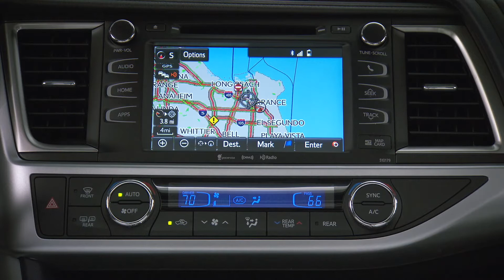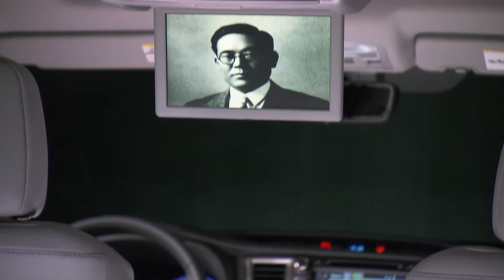Toyota Highlander XLE 2017, Exterior Interior, Driving, Official Video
Exterior Interior, Driving, Official Video